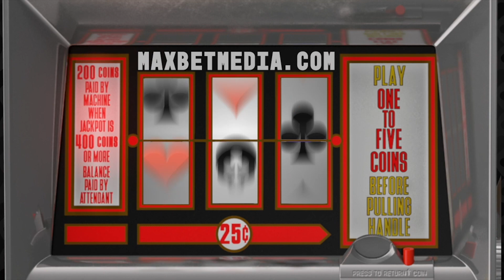Evolution Is Here - Ft. John Purcell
In this episode John Purcell, CEO of DigiWheel joins the podcast as our first true Irish guest of all time! He shares the story of how the MaxBet Podcast helped his company get acquired, the rollercoaster of being an entrepreneur, and gives his perspective on why the future of the casino looks more and more like the Game Show network.